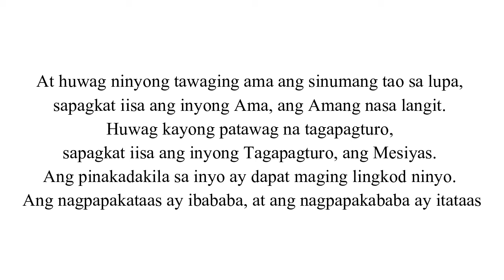LANDAS NG PAG-ASA: “Huwag lang Puro Dada”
Sabado, Agosto 21, 2021
Sabado sa ika-20 na Linggo sa Karaniwang Panahon
Paggunita kay San Pius X, Santo Papa

Noong panahong iyon, sinabi ni Hesus sa mga tao at sa kanyang mga alagad,
“Ang mga eskriba at ang mga Pariseo
ang kinikilalang tagapagpaliwanag ng Kautusan ni Moises.
Kaya’t gawin ninyo ang itinuturo nila at sundin ang kanilang iniuutos.
Ngunit huwag ninyong tularan ang kanilang gawa,
sapagkat hindi nila isinasagawa ang kanilang ipinangangaral.
Nagbibigkis sila ng mabibigat na dalahin at ipinapasan sa mga tao;
 ngunit ni daliri ay ayaw nilang igalaw u
pang tumulong sa pagdadala ng mga iyon.
Pawang pakitang-tao ang kanilang mga gawa.
Nilalaparan nila ang kanilang mga pilakterya
at hinahabaan ang palawit sa laylayan ng kanilang mga damit.
Ang ibig nila’y ang mga upuang pandangal sa mga piging
at ang mga tanging luklukan sa mga sinagoga.
Ang ibig nila’y pagpugayan sila sa mga liwasang-bayan, at tawaging guro.
Ngunit kayo — huwag kayong patawag na guro, sapagkat iisa ang inyong Guro,
at kayong lahat ay magkakapatid.
At huwag ninyo tawaging ama ang sinumang tao sa lupa,
sapagkat iisa ang inyong Ama, ang Amang nasa langit.
Huwag kayong patawag na tagapagturo,
sapagkat iisa ang inyong Tagapagturo, ang Mesias.
Ang pinakadakila sa inyo ay dapat maging lingkod ninyo.
Ang nagpakakataas ay ibababa, at ang nagpapakababa ay itataas.”

Pagninilay ni  Michael Shok Ariola : Servant leader/Full time missionary-Couples for Christ (CFC). Head of Ministry Development and Deployment Program.